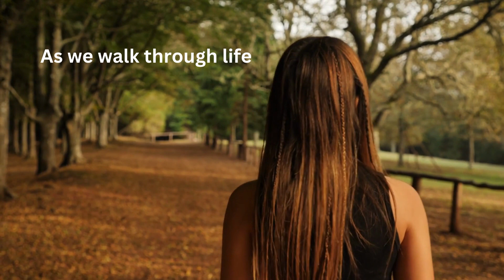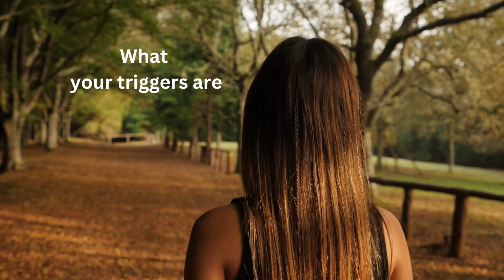Brooke Fraser - LIFELINE tuned to 432 hertz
Brooke Fraser's 'Lifeline,' thoughtfully tuned to the resonant frequency of 432 Hz. This rendition offers a fresh perspective on a beloved songstress's classic, melding the enchanting melodies of Brooke Fraser with the potential healing and calming effects associated with 432 Hz music. Immerse yourself in a tranquil oasis of sound that resonates with relaxation, emotional harmony, and a deeper connection to the music itself.

Not my content, i just tuned to 432 hertz

432 Hz, often referred to as the 'Universal Frequency,' is believed to synchronize with the natural rhythms of the universe, creating a profound sense of unity and balance. Join us as we explore the transformative power of this frequency, amplifying the timeless allure of Brooke Fraser's renowned tune.

If you have a cherished song you'd like to hear in the captivating frequency of 432 Hz, we're here to help.

Lyrics
I have this sinking feeling
Something's weighing me down
I am completely saturated
The waves are crashing closer
My feet already drowned
Doing the thing I said I hated
They've been swimming in the wrong water
Now they're pulling me down
But I am clinging to you, never letting go
'cause I know that you'll lift me out
Have your way here
Keep me afloat 'cause I know I'll sink without you
Take this ocean of pain that is mine
Throw me a lifeline
Wake up feeling convicted
I know something's not right
Re-acquaint my knees with the carpet
I have to get this out
'cause it's obstructing you and I
Dry up the seas that keep us parted
'cause they've been swimming in the wrong waters
And now they're pulling me down
'cause I know that you are gonna pull me out
They've been swimming in the wrong waters
'cause I know, 'cause I know